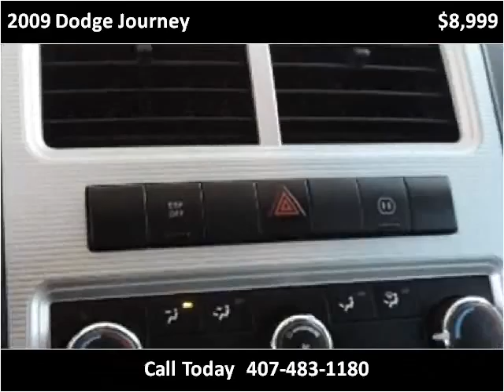2009 Dodge Journey Used Cars Kissimmee FL